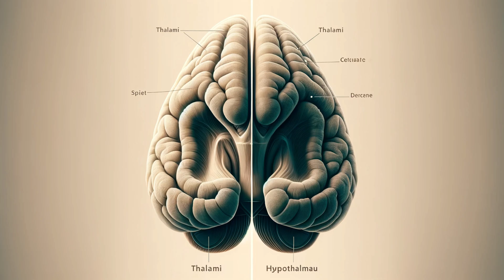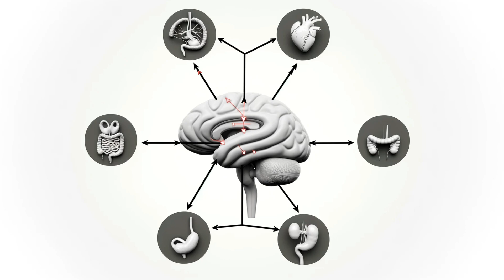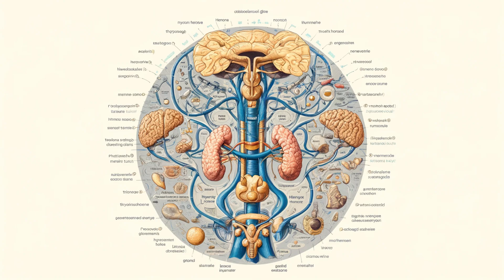Understanding the Thalamus & Hypothalamus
Dive into the hidden world of your brain! In this video, we explore the intricate workings of the thalamus and hypothalamus. You'll learn:

How the hypothalamus maintains your body's internal balance (homeostasis).
The thalamus's role as your brain's sensory gateway.
How these areas control hunger, thirst, sleep, and hormones.
What happens when the thalamus or hypothalamus malfunctions.
Get ready to be fascinated by the amazing power duo that keeps you functioning at your best!

Thalamus & Hypothalamus: Explained
Brain Basics: Thalamus & Hypothalamus
Your Brain's Unsung Heroes: Inside the Control Center
Not What You Think: The Thalamus & Hypothalamus
The Tiny Brain Parts with HUGE Jobs
A Direct Question:
How Does Your Body Know What to Do?
Why Do You Shiver, Sweat, & Sleep?
Could These Brain Parts Be the Key to Health?
Brain anatomy
Neuroscience
Body regulation
Sleep science
Hormone health
Hypothalamus explained
Thalamus function